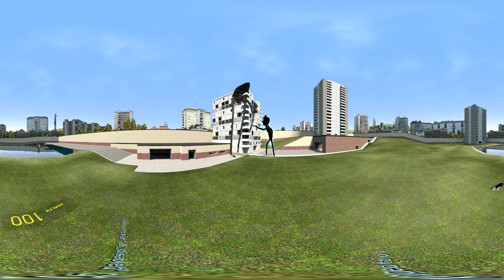Giant Cartoon Cat VS Tripod in 360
Trying to Get Cartoon Cat or Cartoon Dog to be able to do enough damage to War of The Worlds Tripod to take it down.  Maybe we should port the Tripod to DrGbase as VJbase is making this hard.